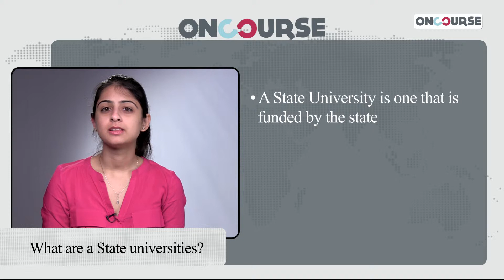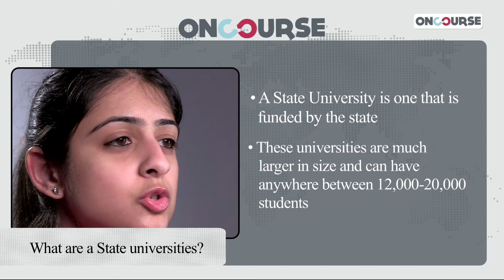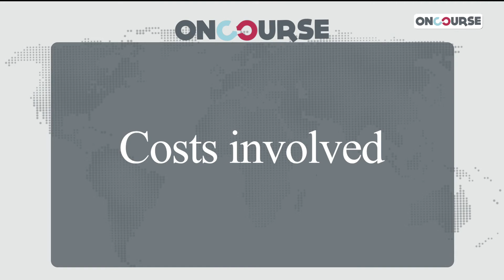Study In USA || State University || On Course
On Course is an educational consultancy that specializes in helping students with their applications for studying abroad. The team of experts are alumni of some of the best institutions in the world like Harvard, Stanford and Northwestern, to name a few.

In this video Alisha from Oncourse talks about state universities & touches down on the following points-
Courses offered
Famous state universities
Costs involved